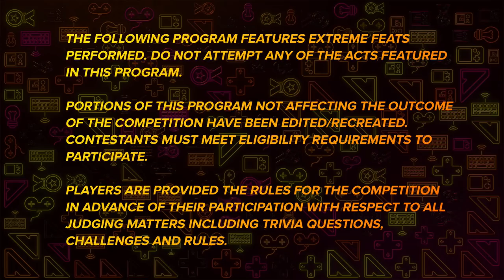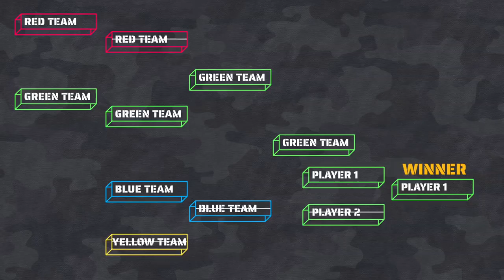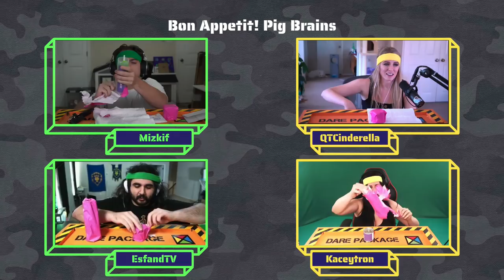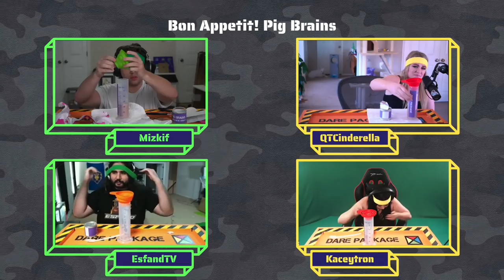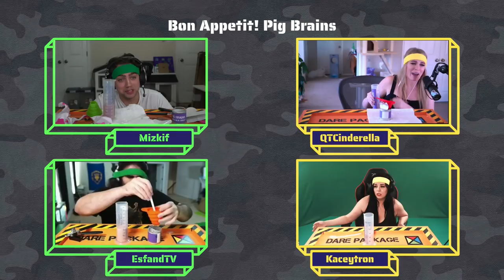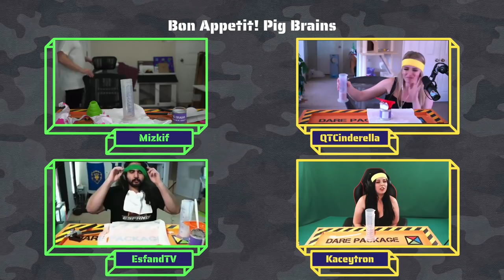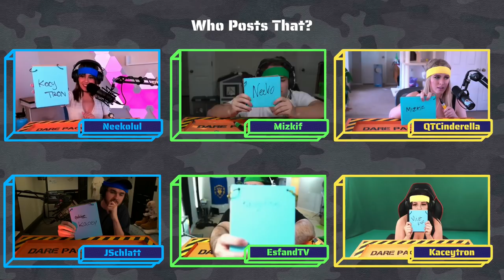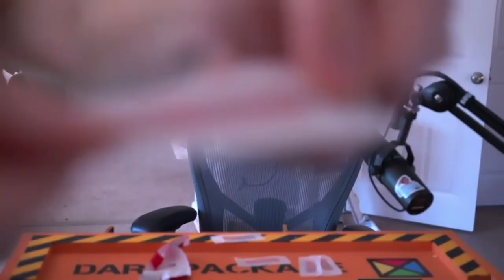Moth Larvae, Pig Brains, & Jaw-Dropping Karaoke | Dare Package | Premiere Episode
Eight contestants face-off against each other for the world premiere of Dare Package, featuring @andymilonakis @neekolul @EsfandTV @jschlattLIVE @jschlatt @Kaceytron @QTCinderella @MizkifToo & Angelique W.

00:00 - Welcome to Dare Package
14:44 - Moth Larvae
24:47 - Bon Appetit: Pig Brains
34:56 - Jaw-Dropping Karaoke
59:50 - Please Talk With Your Mouth Full
01:27:06 - This is Going to Blow Up: Balloon Pop

Watch DARE PACKAGE live Saturdays @ 3P PT / 6P ET

@AustinProductions Show hosts the wildest show on the internet. Each week, 8 contestants receive a drop filled with wild, disgusting, brain-melting, and hilarious challenges that push them beyond their physical, mental, social and competitive skill limits... until only one is left standing. If you've got what it takes, we'll send you a Dare Package - Complete the challenge within, and you could take home the ultimate glory.